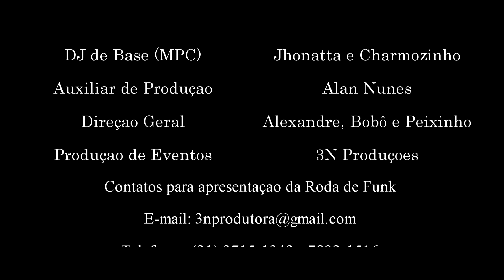MC 2N :: Pela 1º vez na Roda de Funk da Tubarão Show em Maricá ::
Mais um artista revelado pela Roda de Funk. MC 2N... Ao
vivo na Roda de Funk da Tubarão Show em Marica - RJ..
Bora conferir o talento desse muleke..

Artista: MC 2N
Participação especiais:

Edição e Finalização: Peixinho
Áudio: Coichi Vieira e William Farsura
Imagens: 3N Produções